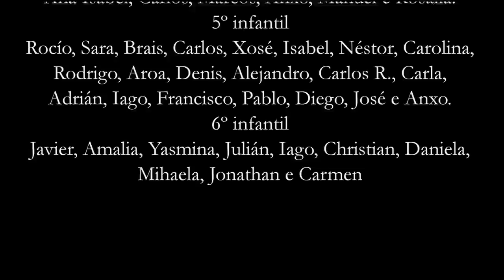Un can e un gato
Película stop motion realizada sobre o libro do mesmo título da editorial OQO e dentro da campaña Nós tamén creamos